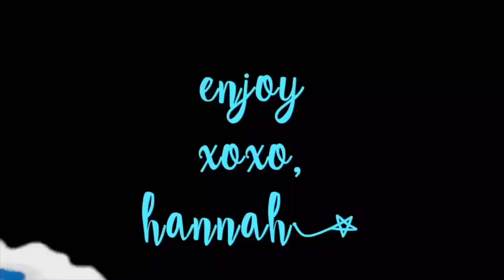EASTER AT THE COLIN HOUSE!!💖🐣🌟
Hey everyone!!! I hope you had an AMAZING Easter with your family. 💕